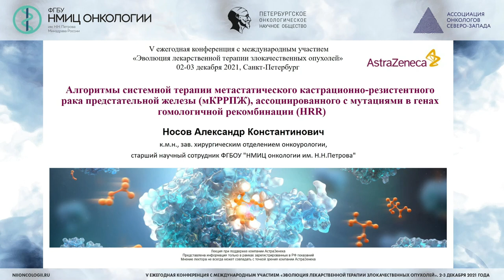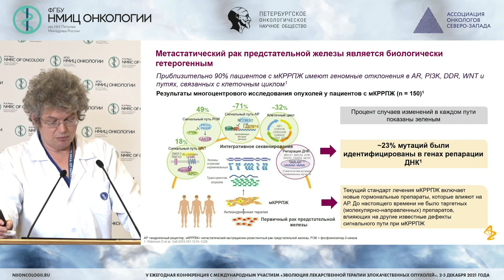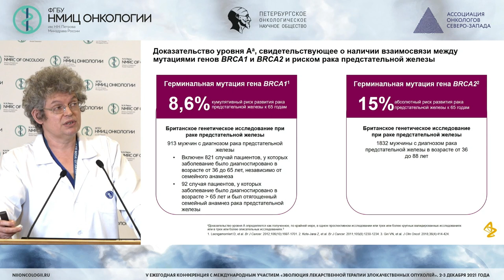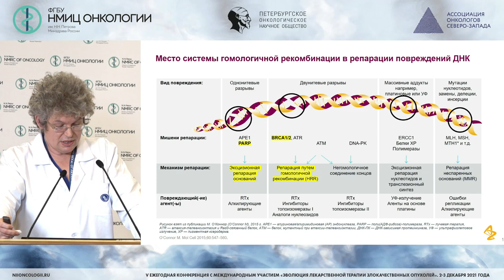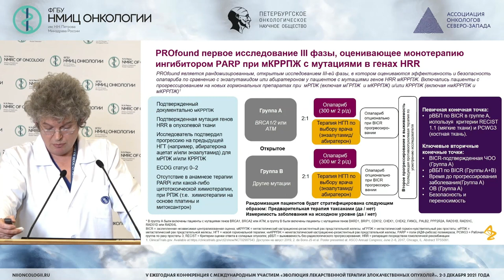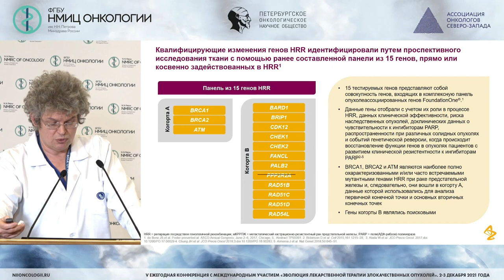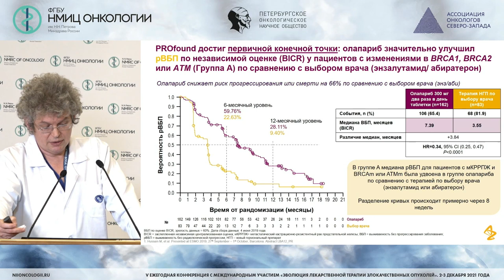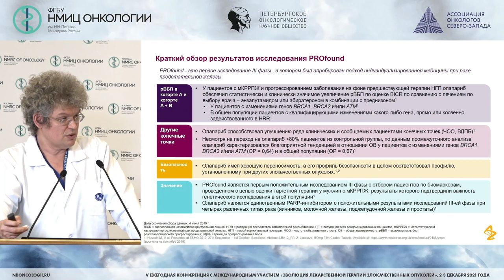Алгоритмы системной терапии мКРРПЖ, ассоциир-ого с мутациями в генах гомологичной рекомбинации (HRR)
Носов Александр Константинович - заведующий отделением - врач-онколог хирургического отделения онкоурологии, доцент методического аккредитационно-симуляционного центра, старший научный сотрудник научного отделения общей онкологии и урологии ФГБУ «НМИЦ онкологии им. Н.Н. Петрова» Минздрава России, к.м.н., Санкт-Петербург